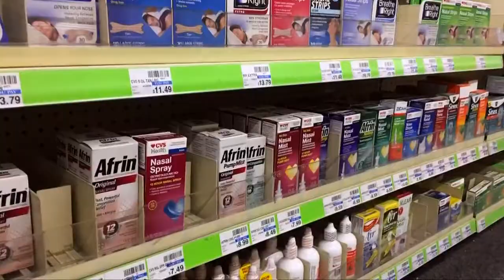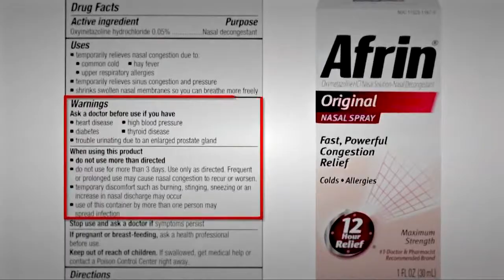Addicted to nasal spray: The risks of instant relief